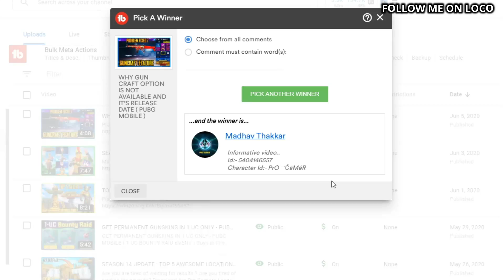GOT NEW MYTHIC OUTFIT VERY EASILY ( MOST OP LUCKY SPIN IN PUBG MOBILE ) SCORCHING SPIN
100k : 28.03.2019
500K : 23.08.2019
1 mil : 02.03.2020